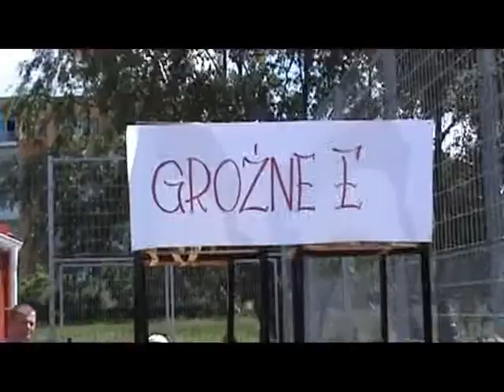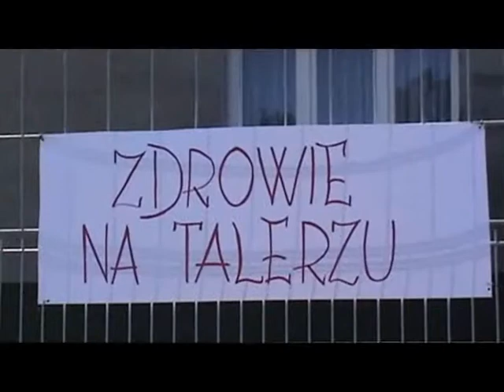Festyn Rodzinny 2011